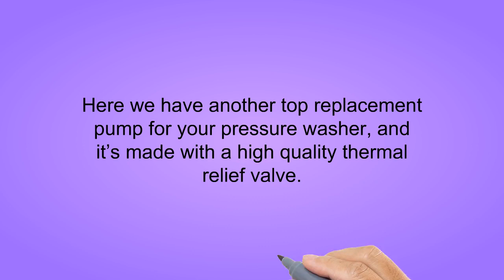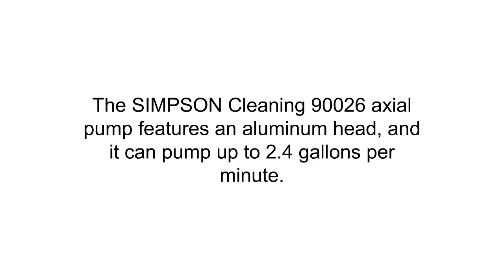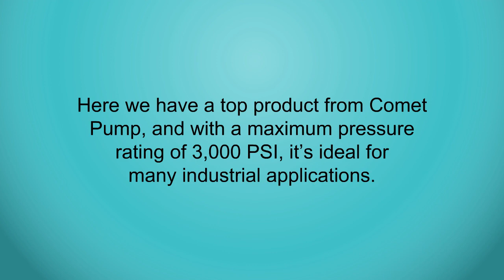3 Best Pressure Washer Pumps To Buy 2019 - Pressure Washer Pumps Reviews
3. BLACK+DECKER HC306 1.5-Cup Electric Food Chopper, White
2. Briggs & Stratton 207365GS Pump Kit for Pressure Washers
1. OEM Technologies Vertical Axial Cam Pump Kit 3000 PSI at 2.5 GPM